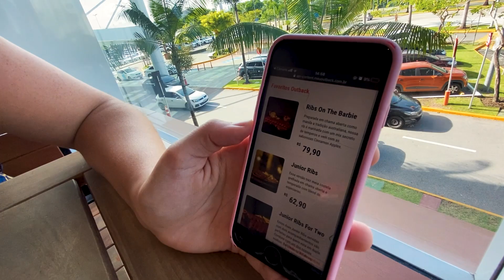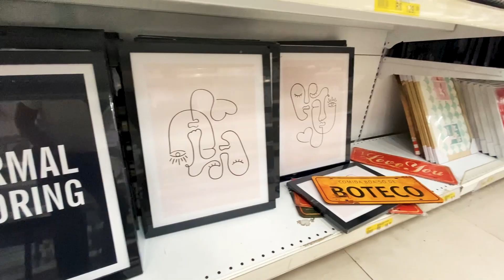FOMOS NO OUTBACK!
CONTATO/ PARCERIAS